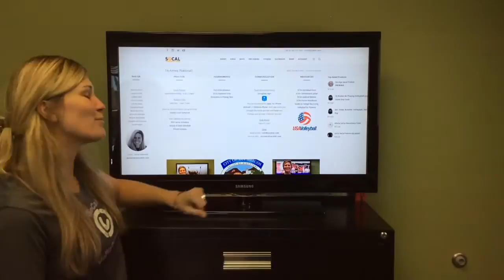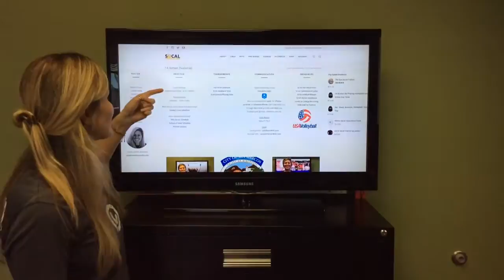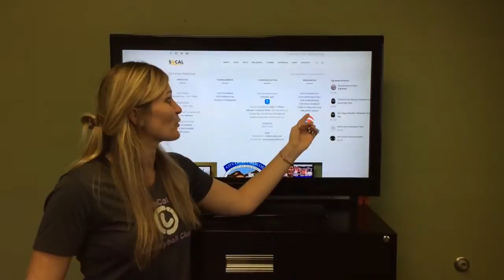This Week at SoCal with Aimee Asebroek - 10/26/15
This week Aimee reviews your team page, tryouts schedules, Local team tryouts and CONGRATULATIONS 12-Angel's team that just completed the Fall Ball season undefeated!!!